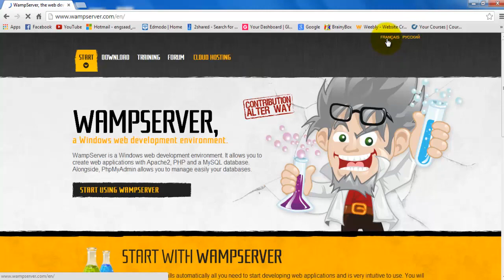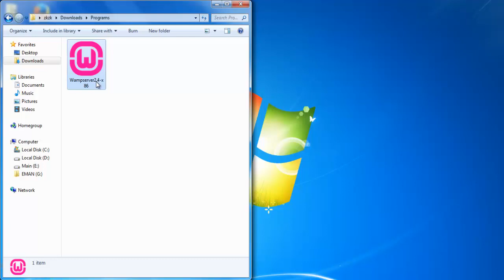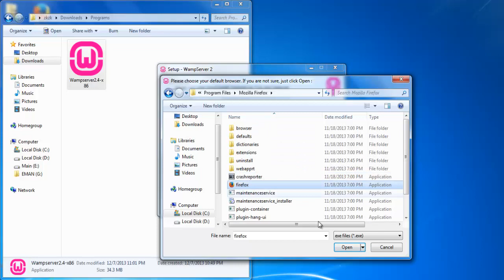PHP Complete Course P0 (AR) Install WAMP Server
my websit
يمكنك الحصول على شهادة هذه الدورة من موقع Udemy